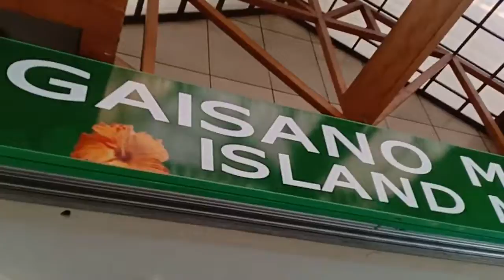SM City Cebu (bahalag pobre basta hilas)